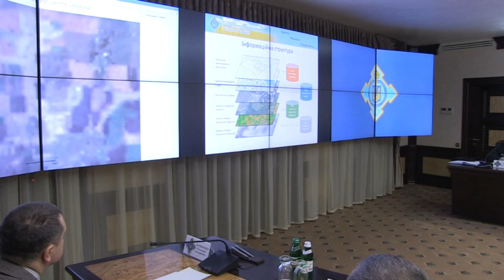Сьогодні розпочав роботу Головний ситуаційний центр України.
Центр має найсучаснішу інформаційно-комп'ютерну систему, що дозволить обробляти величезні масиви інформації, яка надходитиме з усіх державних і недержавних баз даних, зокрема, з супутників та безпосередньо з місць подій. Створений центр дозволяє оцінювати рівень небезпеки та оперативно відпрацьовувати рішення щодо їх локалізації.

За словами Секретаря РНБО Олександра Турчинова, аналогічні центри є в усіх провідних країнах. «Український Головний ситуаційний центр нічим їм не поступається», - наголосив він.

Сьогодні в Головному ситуаційному центрі відбулась перша нарада з питань військово-стратегічного планування за участю Президента України, Прем'єр-міністра України, Секретаря Ради національної безпеки і оборони України, керівників силових міністерств та відомств, спецслужб.